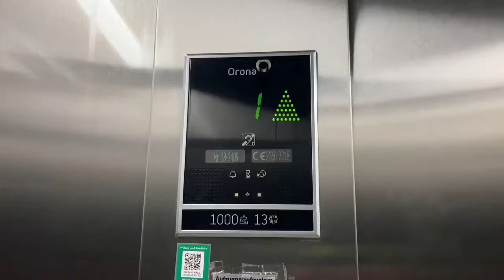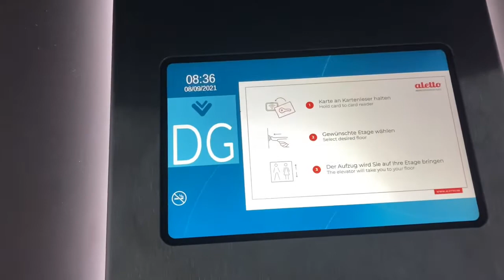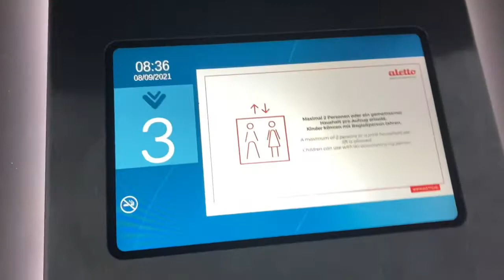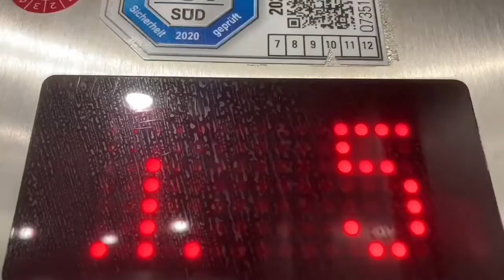2019 OTIS Aufzug in Aletto Hotel in Berlin Luckenwalderstraße 12-14